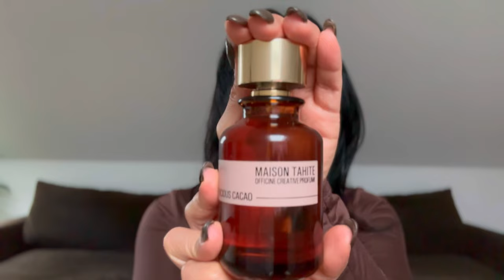TOP 10 CHOCOLATE PERFUMES in my COLLECTION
Hello!

If there is a gourmand note that I wouldn’t mind smelling like, it will be Chocolate 🍫😊 Today I’m sharing my TOP 10 CHOCOLATE fragrances in my collection.

✨Sommelier du Parfum- WHERE I GET SOME OF MY SAMPLES FROM. They deliver discovery kits  worldwide for free

Buy a discovery kit worth 20€ and get 6 samples with 25€ rebate with my code JOANNA-2023

Al Rehab Choco Musk Perfume Oil

Lattafa Nebras

Theodoros Kalotinis Velvet Chocolate

Afnan Modest Deux Pour Femme

Mugler Angel Muse

Navitus Venom of Love

Navitus Chocolate Queen

Maison Tahite Vicious Cacao

✨UNE NUIT NOMADE- JOANNA10 to save 10% (including discovery kit) or JOANNA25 to get free 25ml of your choice when you buy a 50ml or 100ml.

✨SORA DORA- JOANNA10

✨ROOM1015- AFF10_JOANNA

✨CARNER BARCELONA- JOANNA10

✨JUS PARFUMS- JOANNA10

✨ EXPERIMENTAL PERFUME CLUB- JOANNA10

✨ PERNOIRE PARFUMS- JOANNA10

✨BYRON PARFUMS- JOANNA10

✨ BON PARFUMEUR- JOANNA_10

Time Stamp:

01:35 Lait et Chocolat
03:40 Choco musk
05:55 Nebras
07:27 Velvet Chocolate
09:10 Modest Deaux Pour Femme
10:50 Angel Muse
13:15 Venom of Love
14:45 Chocolate Queen
16:10 Vicious Cacao
17:57 1970

my code in any affiliate links posted ☺️ Feel free to use to save some money and support my channel as you don’t get affected with the amount you’re paying every time you use my  code. ALL OPINIONS ARE MY OWN.